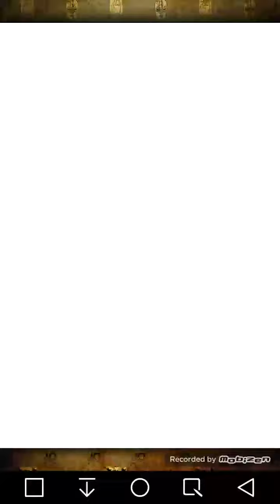【ジョジョSS】降臨ガシャSR&SSR的中率超×2UP 4部承太郎登場 7+2回!!